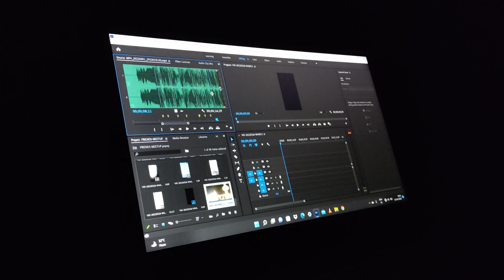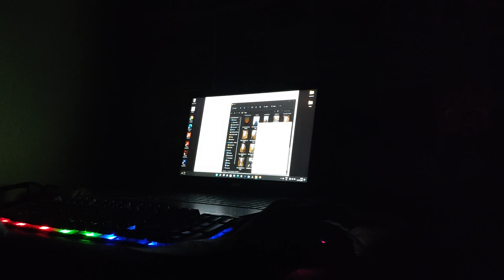Are you CONTENT CREATOR ?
the struggle behind the content creator .
                                                                    a middle class (larka )how to make videoes on social media platform .